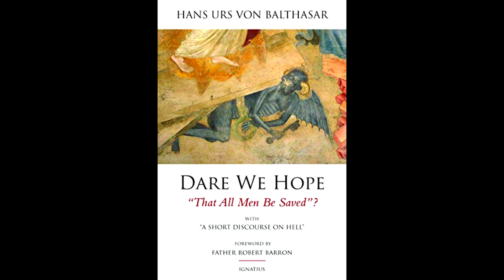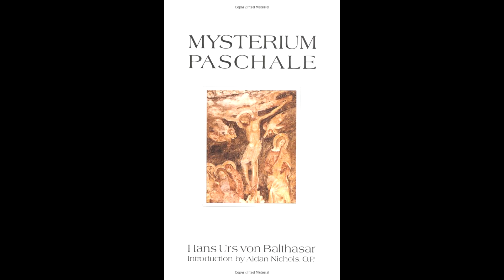Von Balthasar and the Mysterium Paschale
In this video, we will offer a brief meditation on the Paschal Mystery as reflected in the thought of the famous 20th century Catholic theologian Hans Urs von Balthasar.